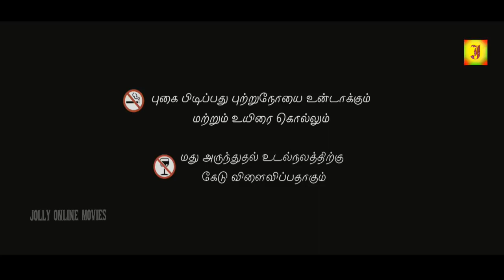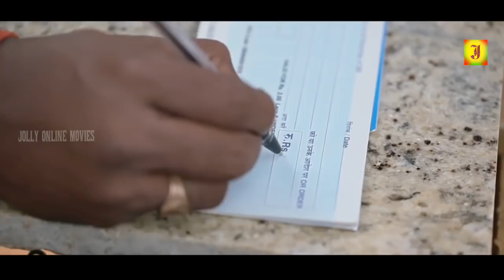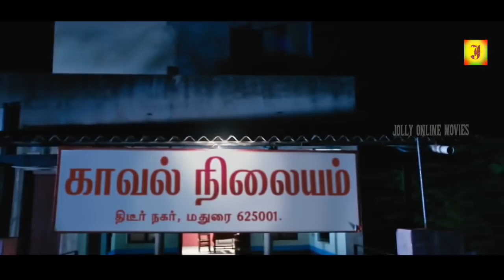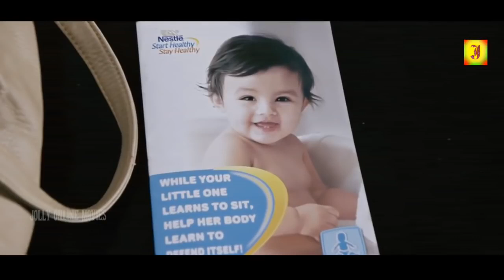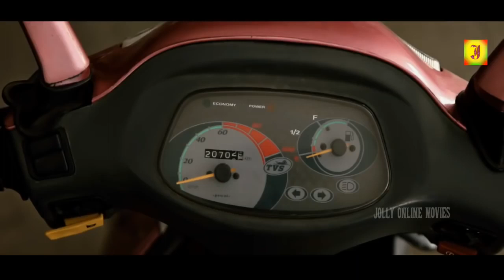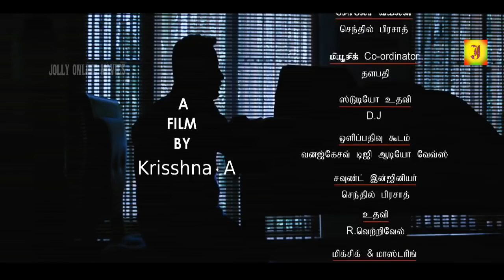Tamil Mega Hit Movies Meeravudan Krishna Hit CRIME Movie-HD,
Meeravudan Krishna # Movie Tamil Mega Hit Movies-HD,

Tamil Mega Hit Movies Meeravudan Krishna Hit Romantic  CRIME Movie-HD,

Meeravudan Krishna-Tamil Super Hit Movie Tamil Mega Hit Movies-HD,

Cast : A Krishnan, Swetha
Director : A Krishnan
Release Date : 30 Mar 2012
Directed By : A Krishnan

                                 Meeravudan Krishna Story

Meeravudan Krishna is tamil movie , it is Family based and the Psychological manner of movie. A. Krishna is the male lead role and Director also. Swetha is female lead role of the movie. KK Senthil Prasad will compose the music.
A Krishnan is an Indian film Actor/Director, who has worked predominantly in Tamil movie industry. A's previous film to hit the theatres was Meeravudan Krishna in the year 2012.

© JOLLY MOVIES ✅
அனைவருக்கும் நன்றி...